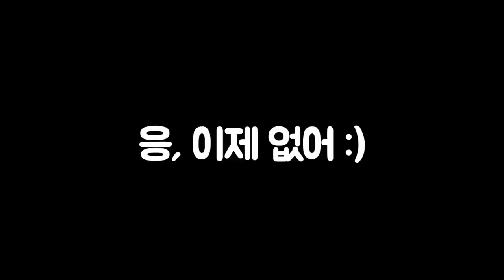봉돌로 문어를 잡는다고? 실화냥? 돌돔낚시中 [캠낚세끼] / 추자도 낚시n캠핑 / caravan / camping car / Fishing / 캠핑카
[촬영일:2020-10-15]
                   (미끼) 뿔소라,전복